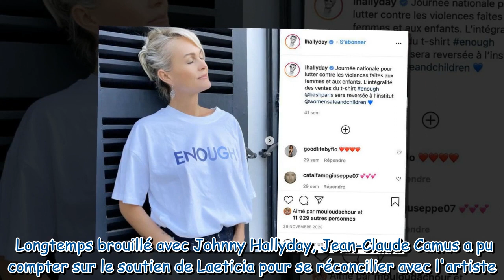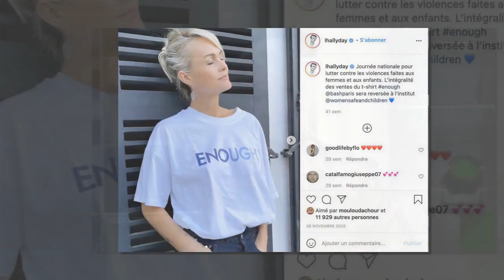Laeticia Hallyday très démonstrative : sa déclaration enflammée à un de ses plus fidèles soutiens